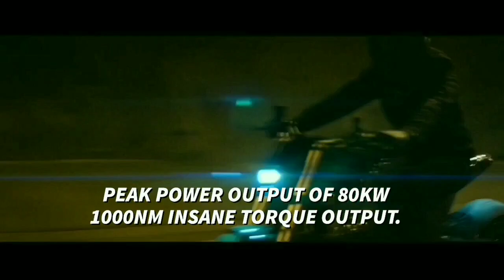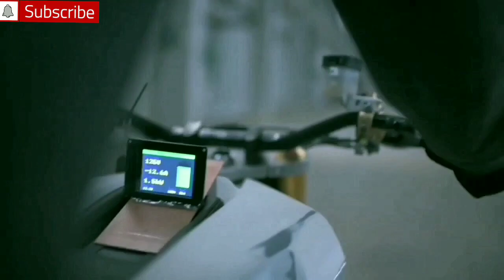VERGE TS | Most Powerful Hubless Electric Roadster | Electric Motorcycle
The electric motorcycle, previously known as the RMK E2, features a futuristic hubless rear wheel which holds peak power of 80 kW (107 hp).

In tthis Tron bike concept the motor is concealed within the rim of the wheel, leaving the entire center of the wheel open with massive torque.

The motor offers massive 1,000 NM of torque.

electric motorcycle
electric vehicle
electric car